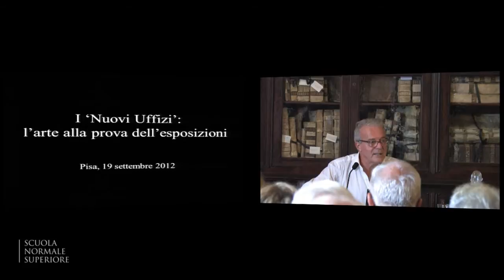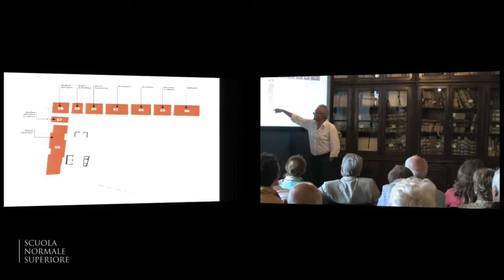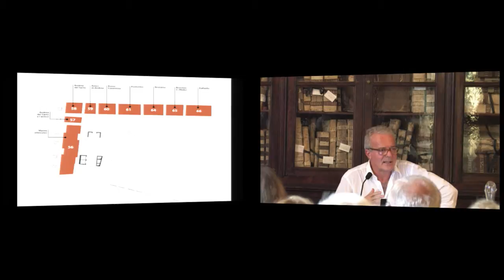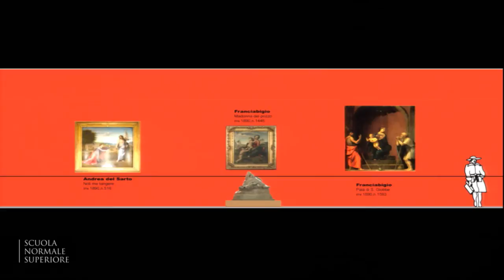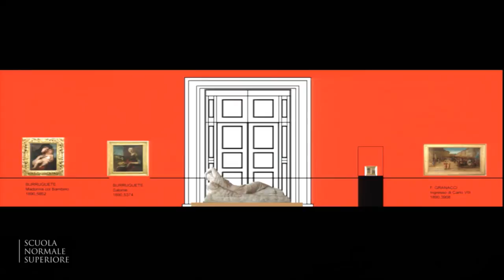Antonio Natali presenta i nuovi Uffizi alla Scuola Normale, 19 settembre 2012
Si intitola "L'arte alla prova dell'esposizione: i nuovi Uffizi" la conferenza che il direttore della Galleria degli Uffizi, Antonio Natali, terrà alla Scuola Normale mercoledì 19 settembre, alle ore 17 in Sala Azzurra. Natali illustrerà le motivazioni artistiche, ma anche etiche, alla base delle proprie esperienze di allestitore. E mostrerà al pubblico pisano attraverso una video-presentazione i nuovi Uffizi di Firenze, ovvero le sale di recente apertura con le relative esposizioni di opere d'arte, e quelle in via di inaugurazione, che hanno consentito al museo più prestigioso e visitato d'Italia di ampliare la propria offerta culturale.